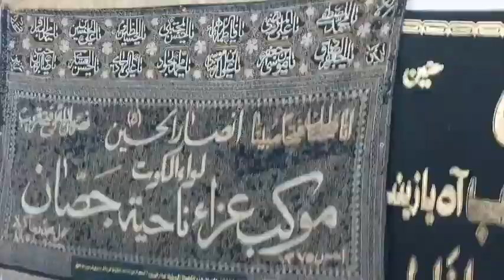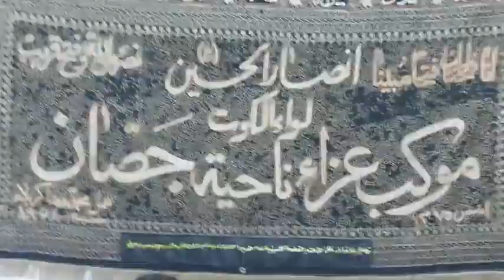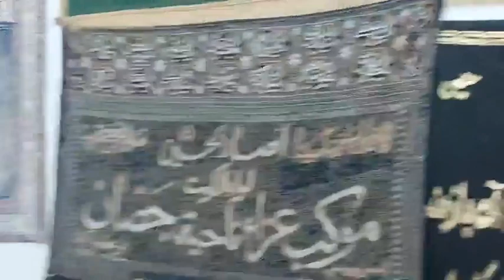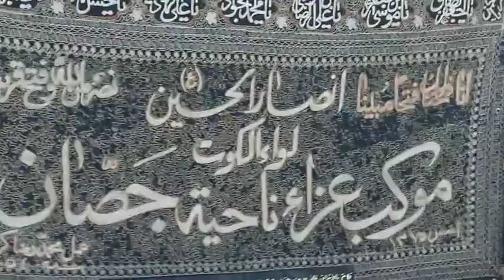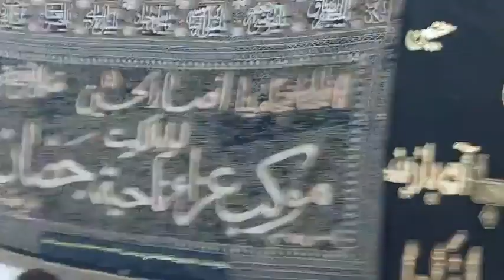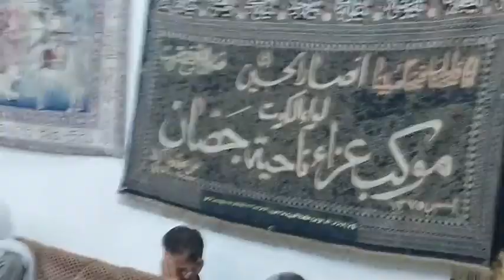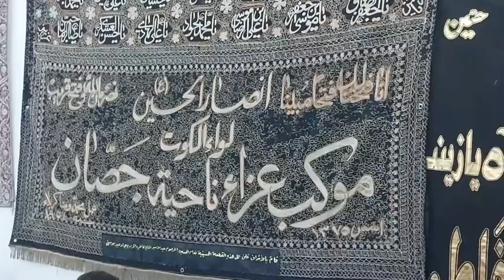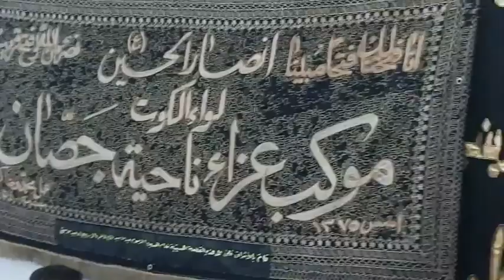مجلس عزاء بمناسبة شهادة امير المؤمنين عليه السلام يرتقي المنبر الاستاذ حسين سعيد البدراوي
مجلس عزاء بمناسبة شهادة  امير المؤمنين عليه السلام
يرتقي المنبر الاستاذ حسين سعيد البدراوي
حسينية اهالي جصان  التلة الاثنين  ١٩  ليلة ٢٠ رمضان  ١٤٤٤ هجرية عظم الله اجورنا واجوركم بمصاب امير المؤمنين عليه السلام